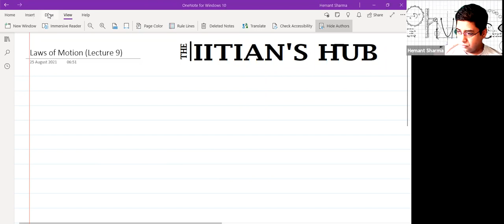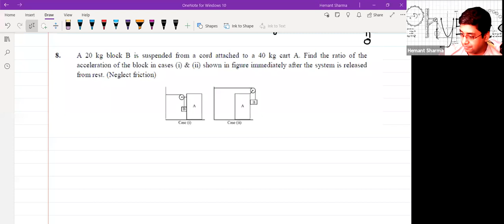Newton's Laws of Motion, Lecture No-9,11th,Genius Batch(21-23),Date-25-08-21,By-Hemant Sharma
Newton’s laws of motion, relations between the forces acting on a body and the motion of the body, were first formulated by English physicist and mathematician Sir Isaac Newton. Know about the laws in detail!

"The IITian's Hub is one of Mumbai's leading institutions that guides young aspirants for IIT-JEE Mains, IIT-JEE Advanced, NEET, KVPY, Olympiad, other competitive exams. We have an experienced team of faculty who are IITians and Doctorates in their respective subjects.